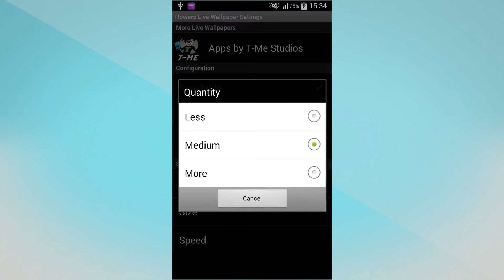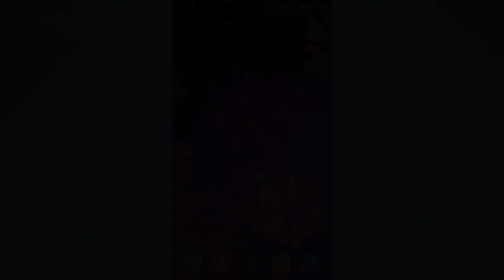Flower Live Wallpaper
Flowers are one of the most beautiful things on earth so we created a theme especially for them.
Flowers Live Wallpaper is a custom built OpenGL live wallpaper, with 100% unique graphics!